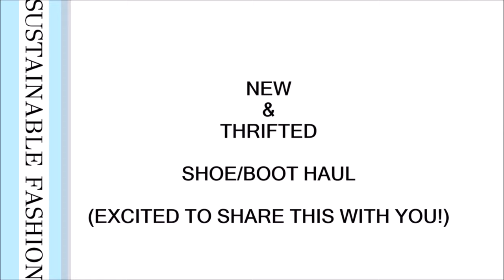FALL BOOTS HAUL (thrifted) & LOOKBOOK | Sustainably Stylish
This is part 2 of the boots and flats I have been wearing for Fall. Great lookbook including style tips, interesting colour pairings and unique pieces that I found/bought new over the years and on various thrift sites.